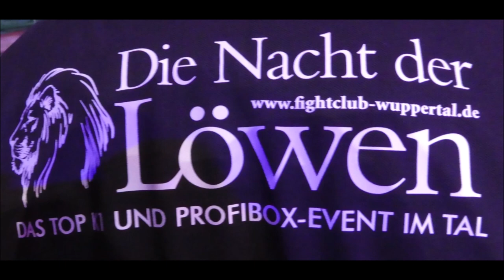Wuppertal * Die Nacht der Löwen * GBA Internationale Deutsche Meisterschaft Dustin Ammann * 5. Teil